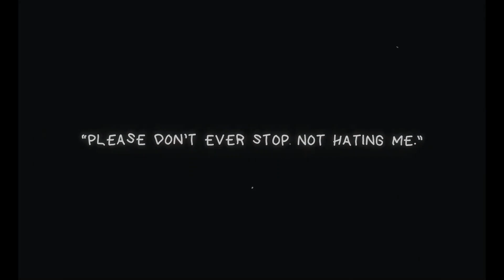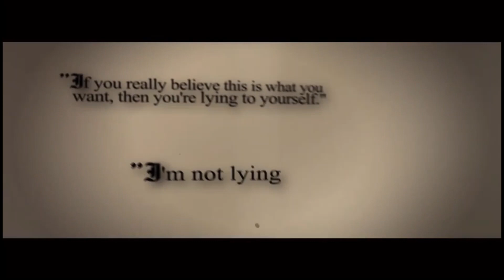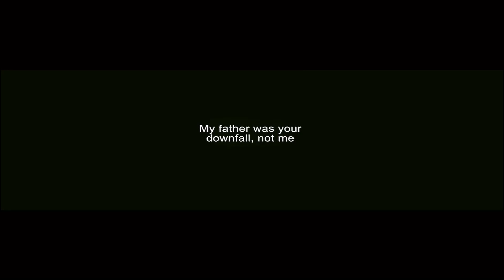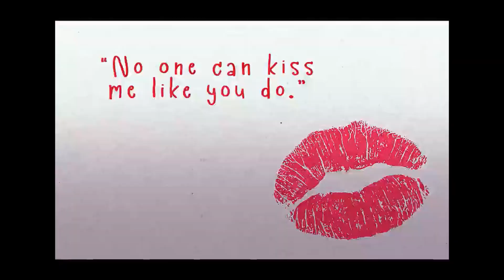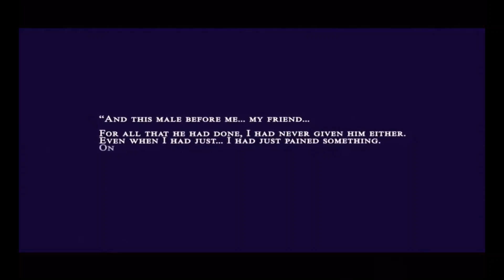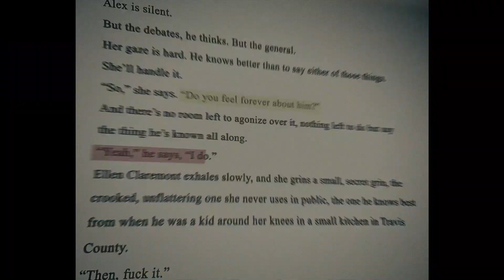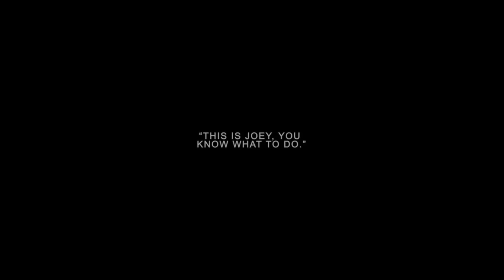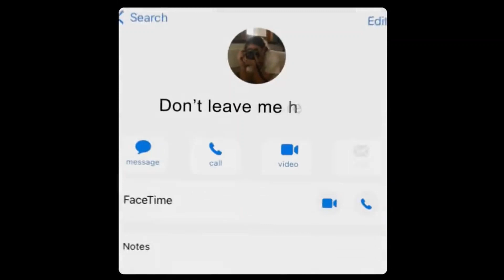ship edits that look like the inside of my brain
sorry ive been away ap physics is kicking my ASSSS

TIMESTAMPS:
0:00 - fitz + olivia (scandal)
0:42 - lizzie + hughie (boys of tommen by chloe walsh *their book is not out yet*)
1:08 - stiles + lydia (teen wolf)
2:08 - eva + jacks (once upon a broken heart by stephanie garber)
2:53 - rory + jess (gilmore girls)
3:28 - roth + jasmine (singed series by mia knight)
4:16 - catra + adora (she-ra)
5:15 - josh + lucy (the hating game by sally thorne)
5:44 - donna + harvey (suits)
6:36 - rhysand + feyre (a court of thorns and roses by sarah j mass)
7:13 - dan + blair (gossip girl)
7:55 - simon + izzy (the mortal instruments series by cassandra clare)
8:26 - henry + alex (red white and royal blue)
8:56 - mara + noah (mara dyer series by michelle hodkin)
9:31 - damon + elena (the vampire diaries)
9:56 - joey + aoife (saving 6 by chloe walsh)
10:26 - josie + isabel (bottoms)
10:58 - seth + caleb (zodiac academy by caroline peckham)
11:18 - peter + mj (spiderman mcu)
11:57 - mia + ollie (stay with me by nicole fiorina)
12:34 - steve + nancy (stranger things)